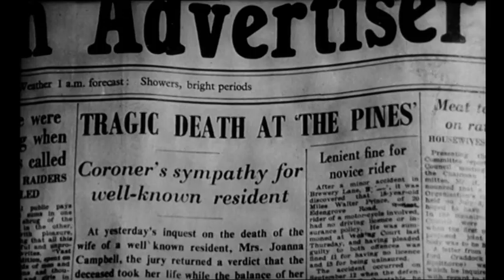Danger Tomorrow (1960) - Trailer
A doctor and his wife move into an old house in an English village where he is to start a new job- over the next few days his wife begins to experience strange visions which makes her frightened that her life is in danger.

Directed by Terry Bishop.
Written by Frank Charles (original story), Guy Deghy (screenplay) and Alan Osborne (additional material).
Starring Zena Walker, Robert Urquhart and Lisa Daniely.